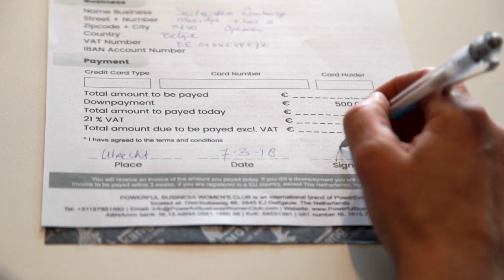Powerful Business Women's Network